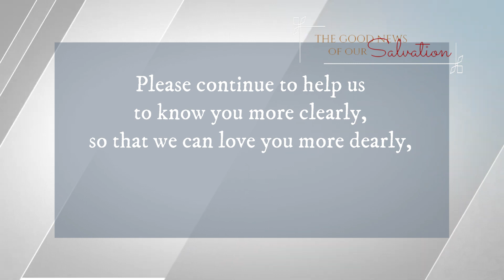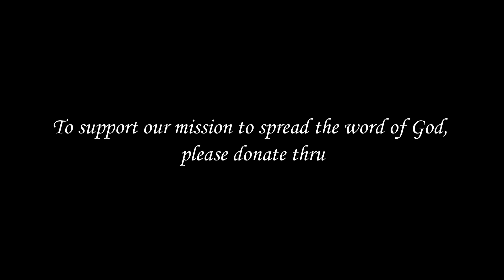The Good News of Our Salvation (August 22, 2021)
Verbum Caro Factum Est
Word Was Made Flesh

The Good News of Our Salvation

21st Sunday in Ordinary Time

Video Sinppet #4